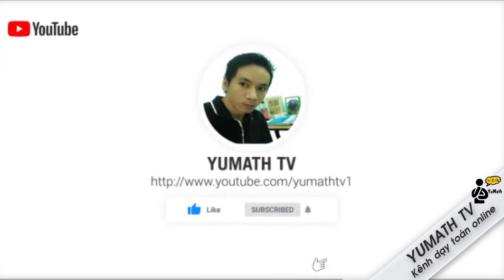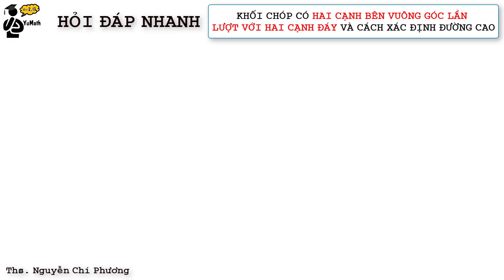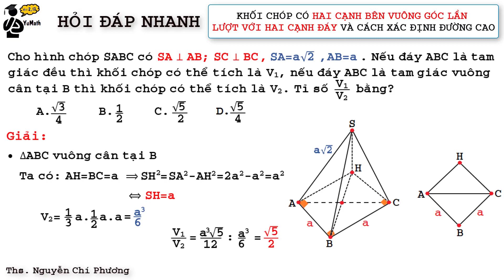Toán 11-12: [Mới] Thể tích khối chóp đặc biệt có hai cạnh bên vuông góc với hai cạnh đáy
Tiếp tục với seri về hình học không gian, kì này là một bài toán liên quan tới một khối chóp khá thú vị, các bạn theo dõi nhé
Danh mục nội dung học tổng hợp:
1. Hình học không gian
2. Hình học không gian vectơ
3. Hàm số - Ứng dụng đạo hàm
5. Nguyên hàm Tích phân
8. Tổ hợp xác suất
✏️Giải Toán cùng thầy Phuong